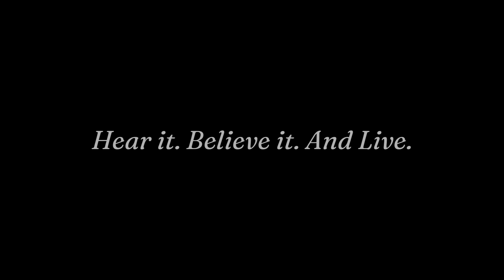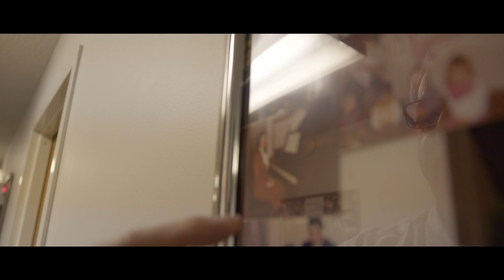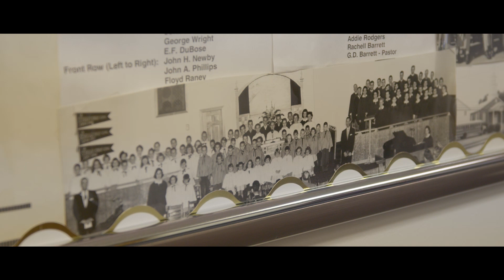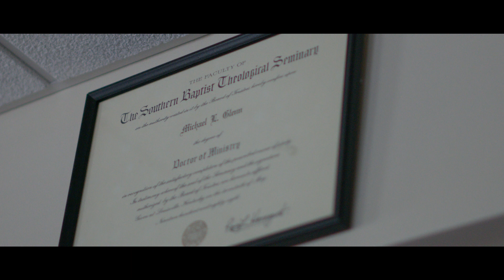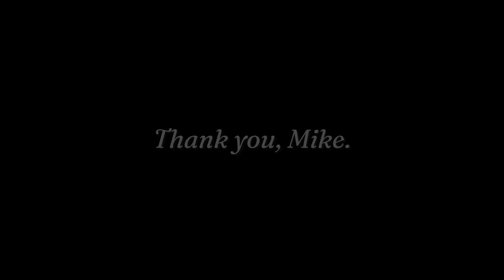Hear It, Believe It, And Live | Celebrating the Ministry of Mike Glenn